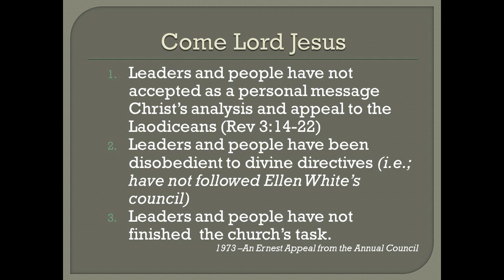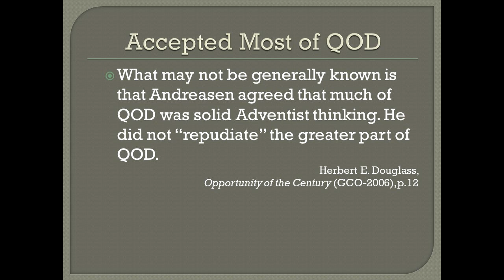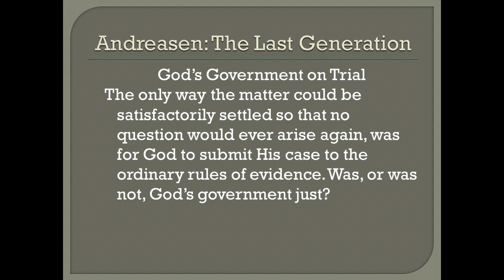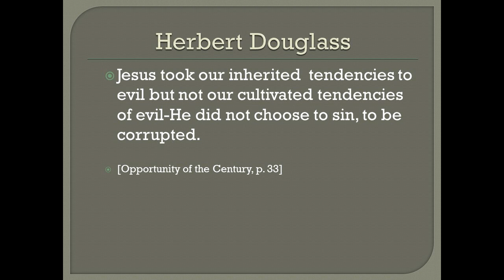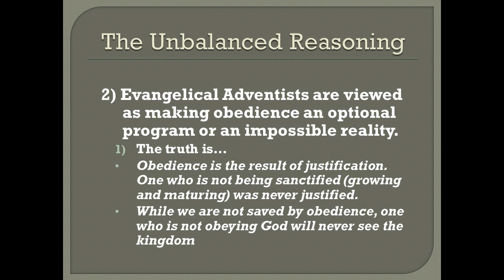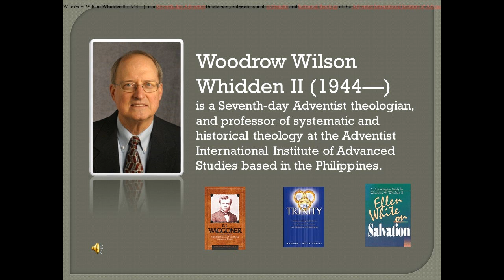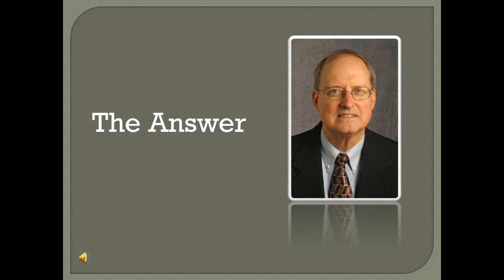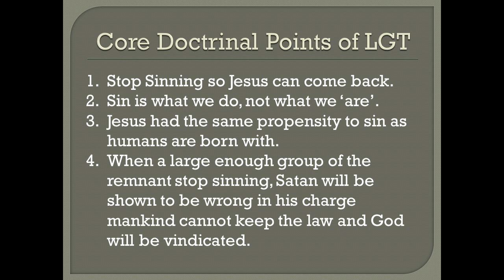Last Generation Theology Study - July 30, 2010 - Karl Wagner (video updated)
This is a video achieve of my class on Last Generation Theology from 2010 including audio clips from the 2007 Questions on Doctrine Conference at Andrews University, Berrien Springs, MI.

Since the 1957 publication of Seventh-day Adventist Answer Questions on Doctrine, the church has been in an open debate over the gospel. Many hold to a systemized teaching by M. L. Andreasen (1937) known as Last Generation Theology (LGT). He developed this from the theology of his mentor A. T. Jones along with the works of Jones' brother-n-arms from 1888 fame, Elliot J Waggoner. This legalistic teaching resonated with Adventists and post 1920 and the rise of Evangelical Fundamentalism, came to be accepted as quintessential Adventism. This particular view fits well with the old view of Adventism's Sanctuary doctrine of the 2,300 days and 1844 that taught Jesus as High Priest in heaven right now is going over the books to see who is safe to save. This is not compatible with the gospel of the Bible that teaches we are not saved by works and that we can have assurance right now. (See 1 John 5:11-13; Gal 2:16, Rom. 3:20-28, Romans, chapters 4 and 5, 1 Cor. 1, and 2:2; 2, 15:1-4; and 2 Cor. 5:11-21.)